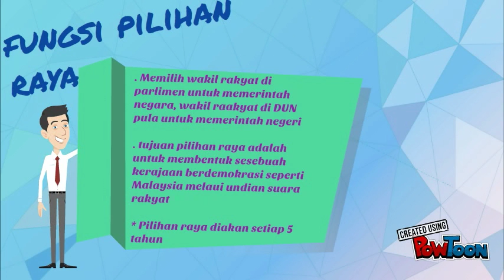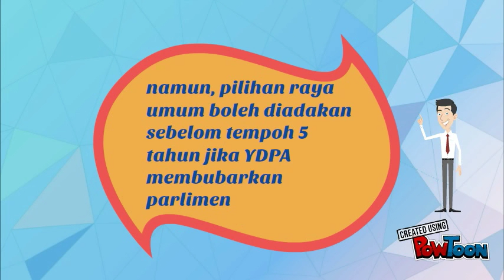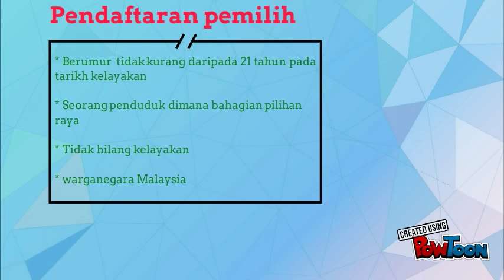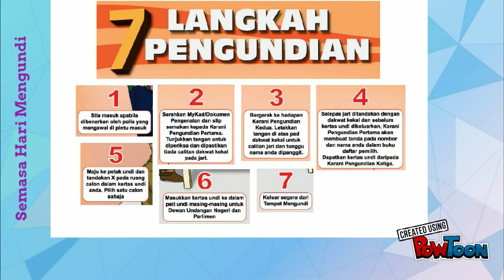PILHAN RAYA PM